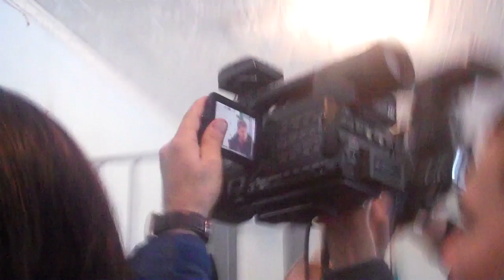Иванов после приговора